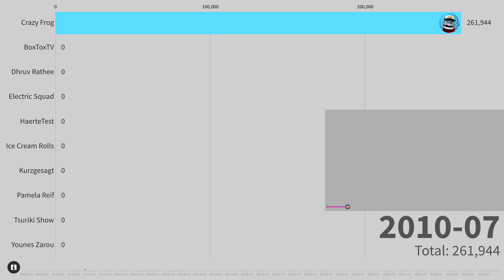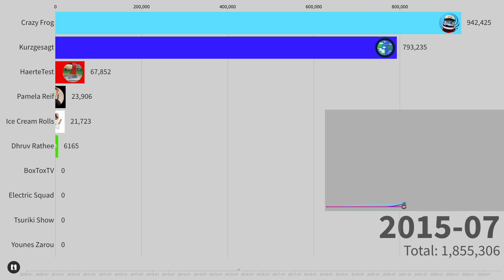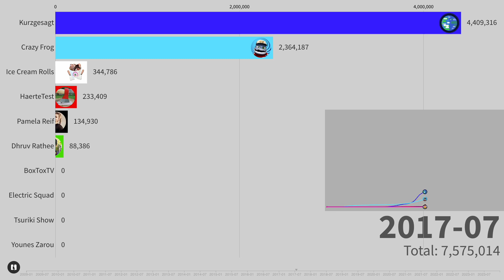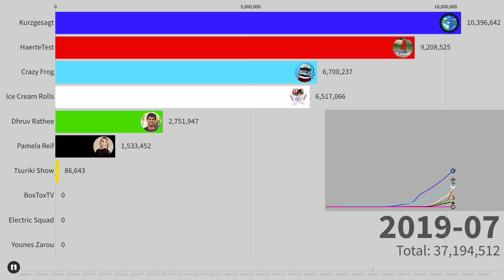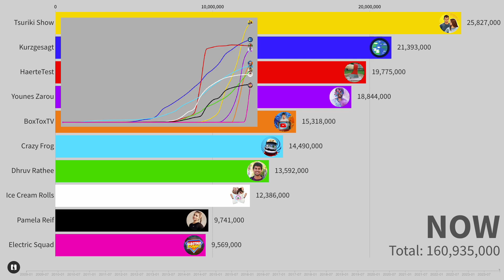Top 10 Most Subscribed German Channels Bar Race | Sub Count History (2009-2023)